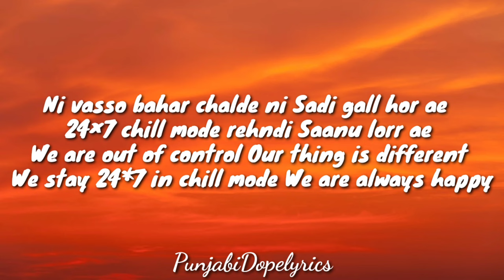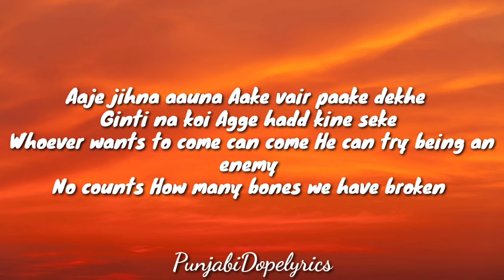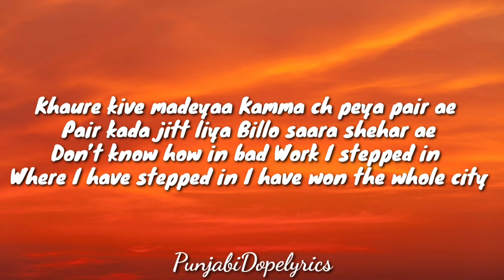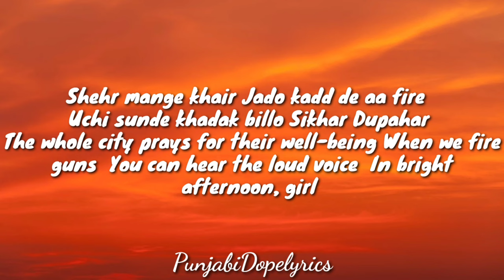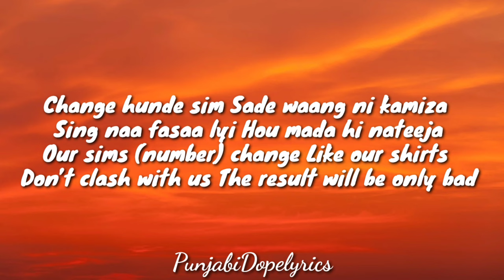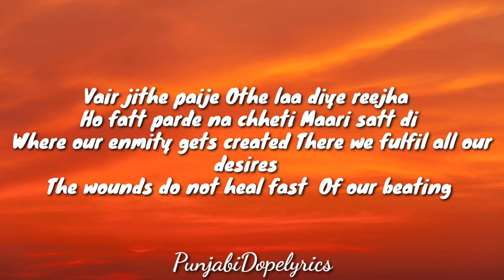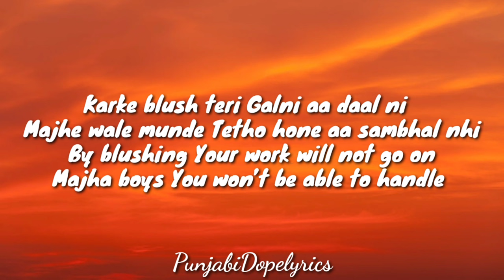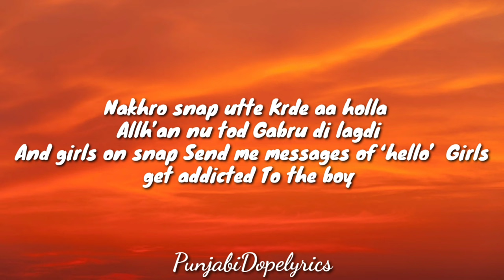Elevated (Lyrics) - Shubh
Elevated – Lyrics Meaning in English – Shubh

Singer: Shubh
Lyrics: Shubh

Guddi sikhran de jatt di  Utton jatt dhur’an patt ni  Vekh duniya ae machdi  Chaal Pad janda akh di (x2)  Boy’s work is at another level  Over that boy is a havoc  Seeing him the world gets jealous  Can read the intentions from eyes (x2)  Vekh duniya ae machdi  Machoni aje hor ae  Wakhra style biba  Wakhri jehi tor ae  Ni vasso bahar chalde ni  Sadi gall hor ae  24×7 chill mode rehndi  Saanu lorr ae  Aaje jihna aauna  Aake vair paake dekhe  Ginti na koi  Agge hadd kine seke  See the world is getting jealous  Have to make them more jealous  Our style is different, girl  And our moves are also different  We are out of control  Our thing is different  We stay 24*7 in chill mode  We are always happy  Whoever wants to come can come  He can try being an enemy  No counts  How many bones we have broken   Rabb ne tan aahi kujh  Likheya ae lekhe  Shaklo shareef unjh  Jaani na tu ghatt ni  God has written only these things  In my fate  Innocent from face  Don’t assume me less, girl  Guddi sikhran de jatt di  Utton jatt dhur’an patt ni  Vekh duniya ae machdi  Chaal Pad janda akh di (x2)  Boy’s work is at another level  Over that boy is a havoc  Seeing him the world gets jealous  Can read the intentions from eyes (x2)  Khaure kive madeyaa  Kamma ch peya pair ae  Pair kada jitt liya  Billo saara shehar ae  Shehr mange khair  Jado kadd de aa fire  Uchi sunde khadak  billo Sikhar Dupahar  Don’t know how in bad  Work I stepped in  Where I have stepped in  I have won the whole city  The whole city prays for their well-being  When we fire guns  You can hear the loud voice  In bright afternoon, girl  Change hunde sim  Sade waang ni kamiza  Sing naa fasaa lyi  Hou mada hi nateeja  Vair jithe paije  Othe laa diye reejha  Ho fatt parde na chheti  Maari satt di  Our sims (number) change  Like our shirts  Don’t clash with us  The result will be only bad  Where our enmity gets created  There we fulfil all our desires  The wounds do not heal fast  Of our beating  Guddi sikhran de jatt di  Utton jatt dhur’an patt ni  Vekh duniya ae machdi  Chaal Pad janda akh di  Boy’s work is at another level  Over that boy is a havoc  Seeing him the world gets jealous  Can read the intentions from eyes (x2)  Aiven vaadu hovi na  Frank saade naal ni  Dhareya ae pair tu  Canada pehla saal ni  Karke blush teri  Galni nahi daal ni  Majhe wale munde  Tetho hone aa sambhal nhi  Dekhi chl chak du  Ghade de utto kaula  Dil wale bhet na  Kise de naal khola  Nakhro snap utte  Krde aa holla  Allh’an nu tod  Gabru di lagdi  Don’t become too  Frank with us  You have stepped your feet  In Canada, it’s your first year   By blushing  Your work will not go on  Majha boys   You won’t be able to handle  Keep watching  I will lift the bowl from the pot  I don’t open secrets of heart  With anyone  And girls on snap  Send me messages of ‘hello’  Girls get addicted  To the boy  Guddi sikhran de jatt di  Utton jatt dhur’an patt ni  Vekh duniya ae machdi  Chaal Pad janda akh di (x2)  Boy’s work is at another level  Over that boy is a havoc  Seeing him the world gets jealous  Can read the intentions from eyes (x2)